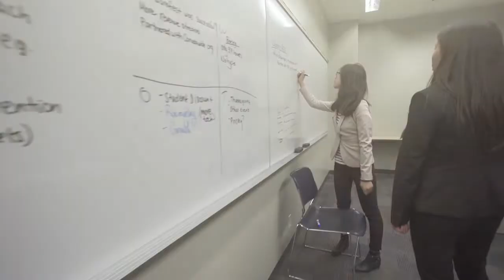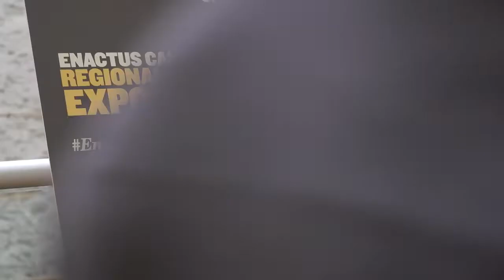SAIT 2019 President's Leadership Award - Enactus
Housed in the School of Business but with members from across campus, Enactus works to improve the lives of real people in the real world, through innovation, entrepreneurship and financial literacy. One undertaking promotes financial literacy and critical analysis with secondary students. Another venture repurposes non-recyclable plastic for use in 3D printers; and yet another project uses facial recognition to improve client services at Calgary’s Drop-In & Rehab Centre.